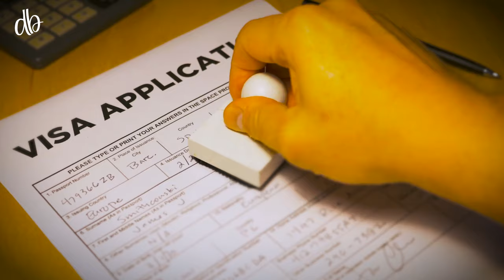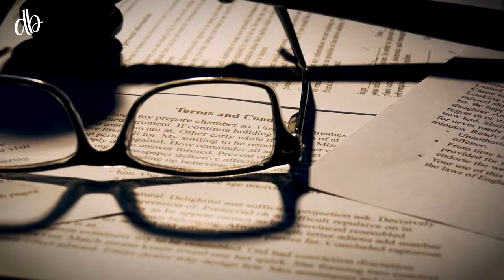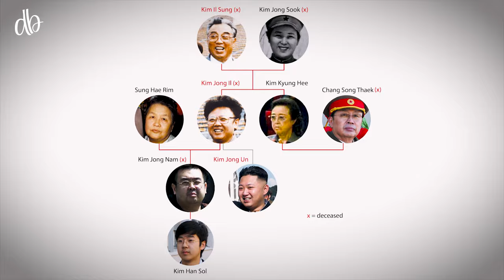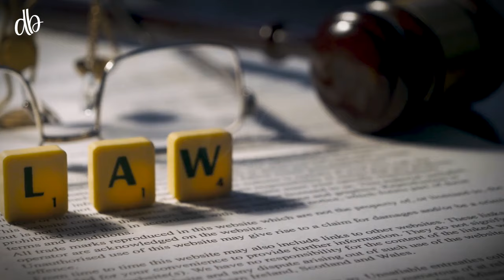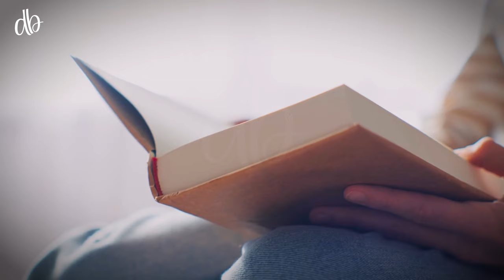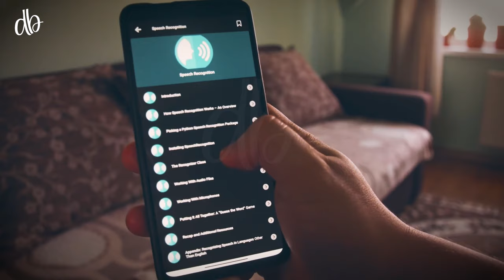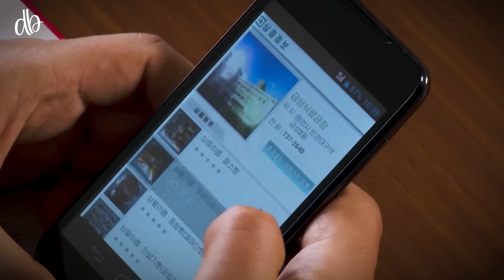Why It Is Impossible to Escape from North Korea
Discover the harrowing realities of North Korea in this eye-opening video, as we delve into the strict controls, intense surveillance, and dangerous borders that make escaping this secluded nation an almost impossible feat. Understand the risks and challenges faced by those daring to seek freedom beyond its confines.